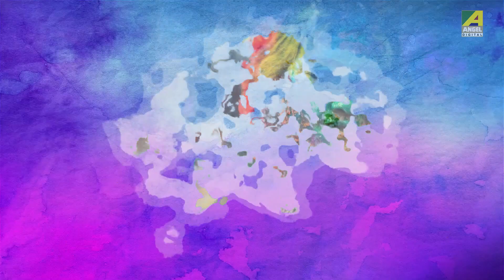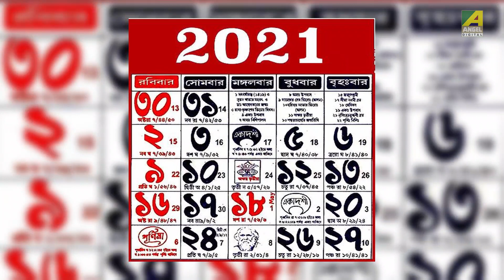Basanta Utshav | বসন্ত উৎসব | Audio Story | Saubhik Saha